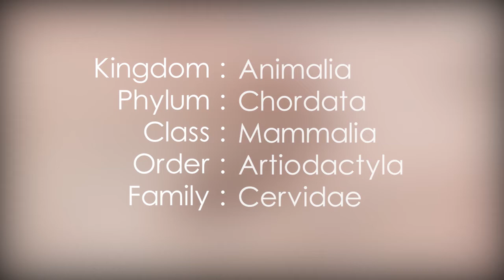Spotted Deer facts and and scientific classification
තිත් මුවා ගැන විස්තර, දෙහිවල සත්තු වත්තේ තිත් මුවන්, තිත් මුවාගේ පින්තූර, ශ්‍රී ලංකාවේ තිත්මුවා, තිත් මුවා in English, thith Muwa in English,What is the scientific name for thith Muwa?,deer species native to the Indian subcontinent,animals with branching antlers,antlers with three prongs,herbivores mammals in the world,புள்ளி மான் இலங்கை,चित्तीदार हिरण श्रीलंका,пятнистый олень Шри-Ланка,梅花鹿 斯里兰卡,Spotted Deer at Dehiwala Zoo,axis deer in the Colombo District,chital deer in the Western Province,Axis axis animal in Sri Lanka,chital or cheetal in Asia,Order Artiodactyla example video,Family Cervidae example video,Subfamily Cervinae example video,Genus Axis example video,axis deer P1000,axis deer habitat,Spotted Deer scientific classification,Spotted Deer facts,Spotted Deer speed,axis deer male and female,Spotted Deer diet,Spotted Deer,Spotted,Deer,Spotted Deer video,video on Spotted Deer,video related to Spotted Deer,video,Yoshan,Bisanka,wildlife,animals,